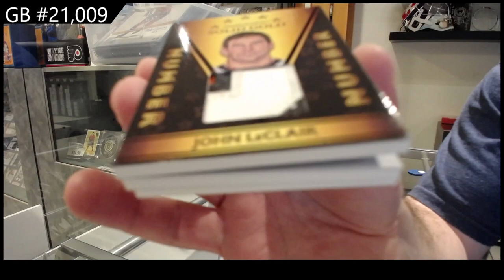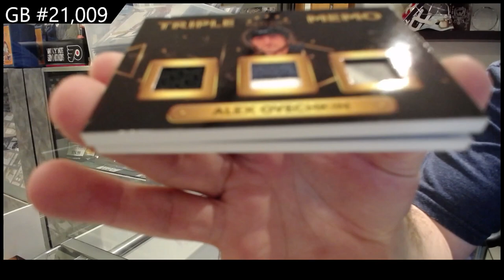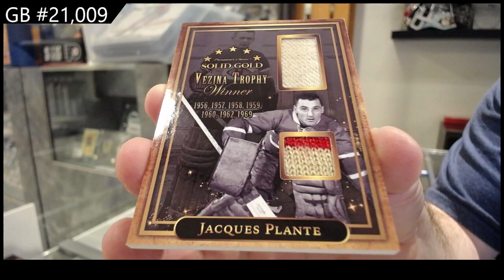2021-22 President's Choice Solid Gold Hockey Box Break - CNC GB #21,009